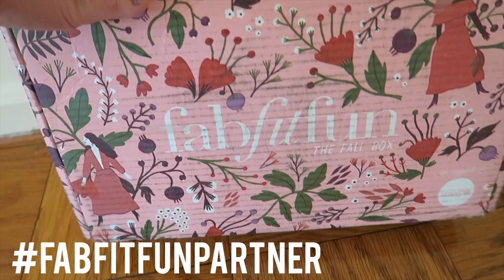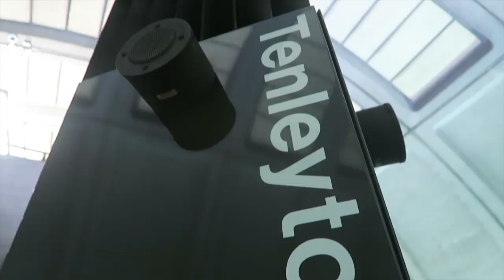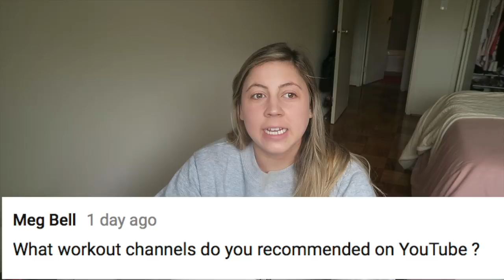HOW TO START A FITNESS JOURNEY!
Get your first FabFitFun box for $10 off with my code: KRISTEE

strawberryelectric48

FAQ:
How tall am I?
5' 3"

Kristee

Yo, FTC! All opinions are honest and my own